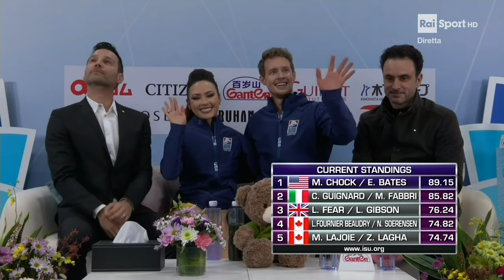Madison Chock and Evan Bates - Final Grand Prix 2023. RD.